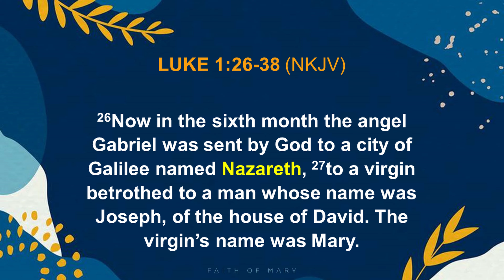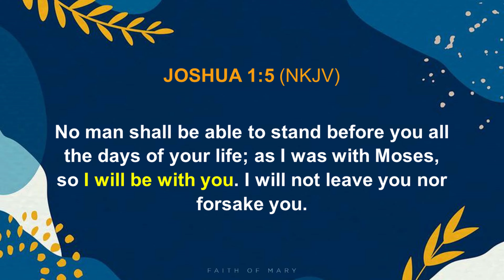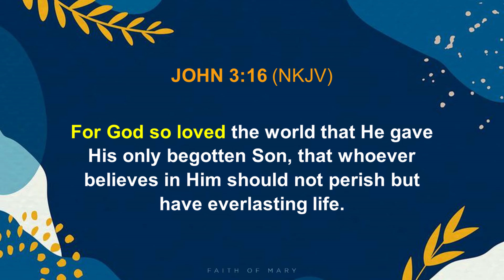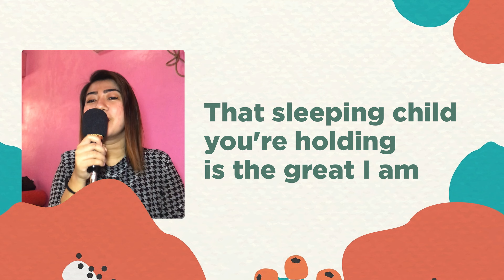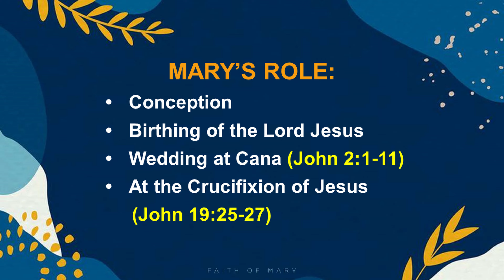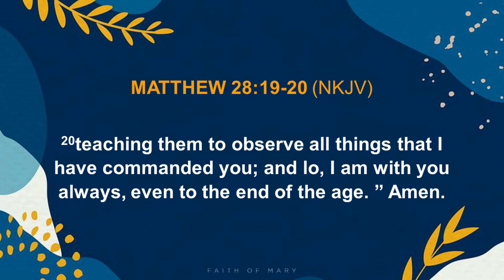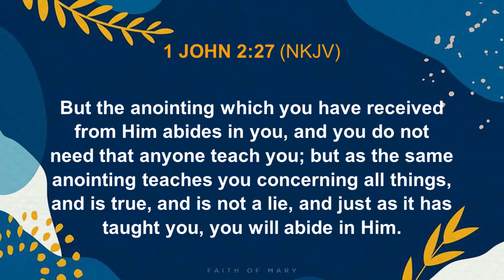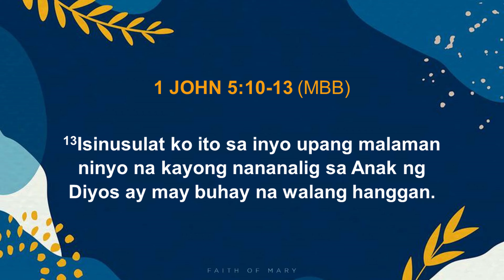FAITH OF MARY | VESSIE VELASCO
Topic: Faith of Mary
Preacher: Pastor Vessie Velasco
Date: December 06, 2020 | 9:30 am